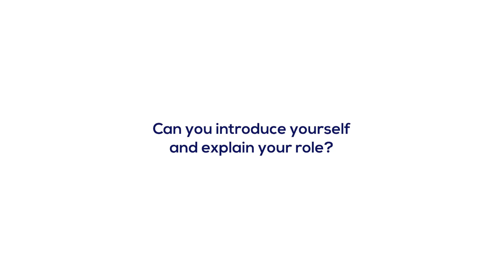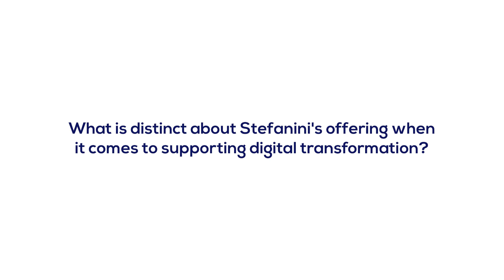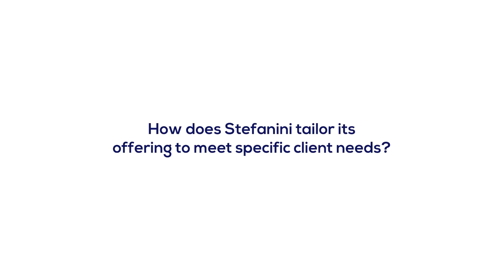Co-creating with our expert’s – Alex Tanase, Digital Workplace Practice Leader for Stefanini EMEA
Adopting a co-creation approach with our customers, it allows us to define together with them the level of maturity and the level of transformation that exists in their organizations. And this gives Stefanini an opportunity to be able to tailor the solutions that we're giving to them. Watch the new video in our innovation miniseries and learn more from our experts how can you transform your organization.